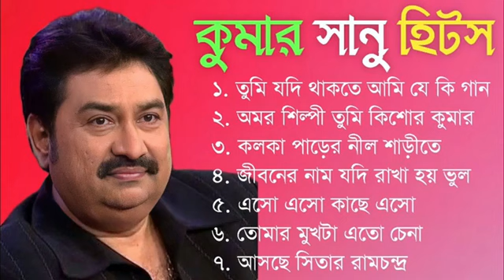Best Of Kumar Sanu Bangali Song | বেষ্ট অফ কুমার সানু বাংলা সুপারহিট গান